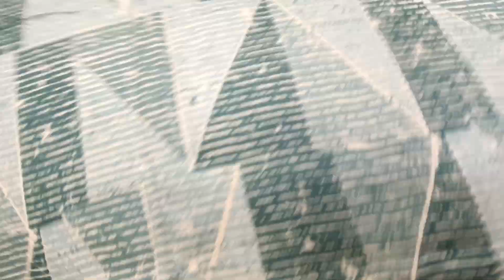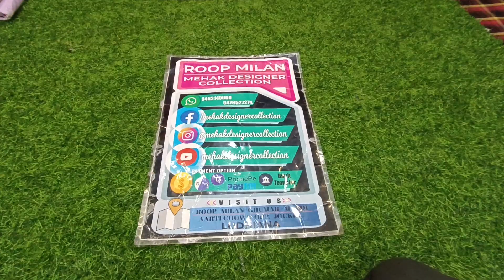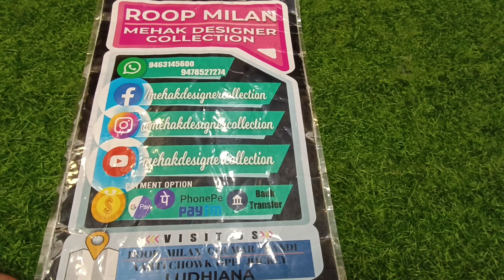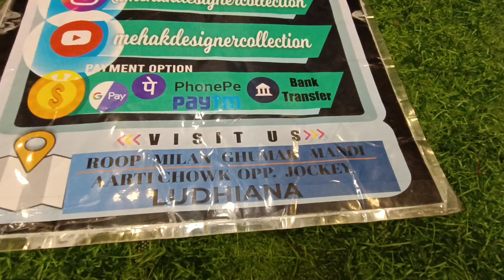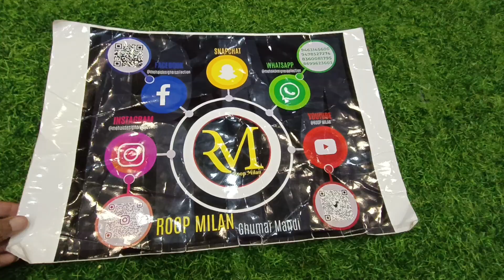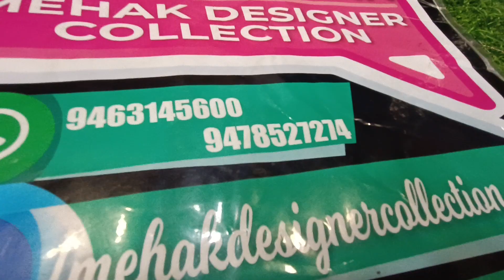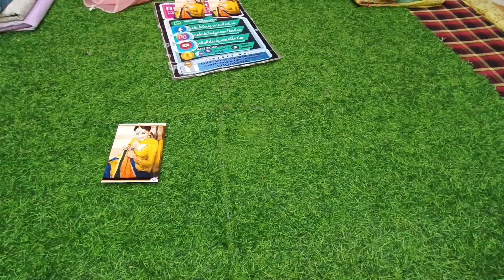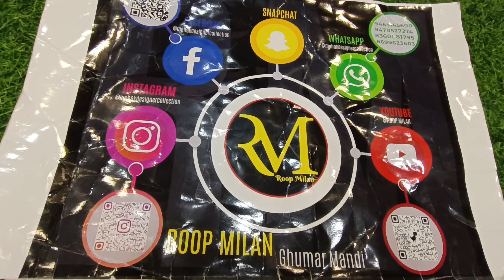Aaj ki video SPL offer 2995! wala 1595 only pure organza # pure cotton suits 9463145600! 9478527274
SUMMER STOCK CLEAR SALE Pure cotton # Rayon cotton cambric cotton khaadi cotton suits Dupatta suit with cotton dupaata # Masleen Dupatta and pure dupaata roopmilan ghumar Mandi road Ludhiana Punjab 141001 order or inquired 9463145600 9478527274 ROOP MILAN

  on Special demand

Shop Address -🏪
LUDHIANA PUNJAB
Pin - 141001

*ITS COMPULSORY*